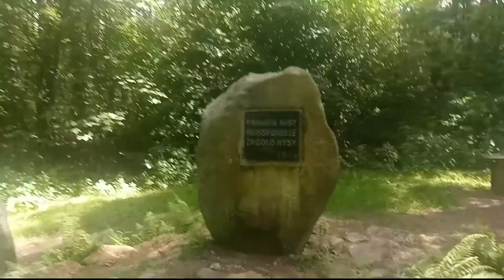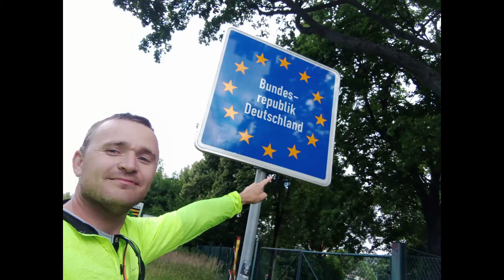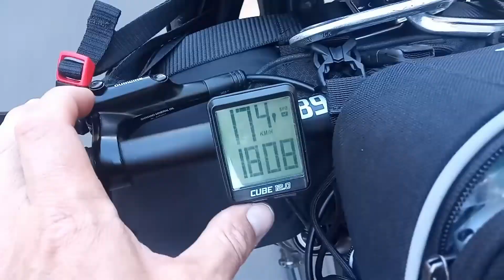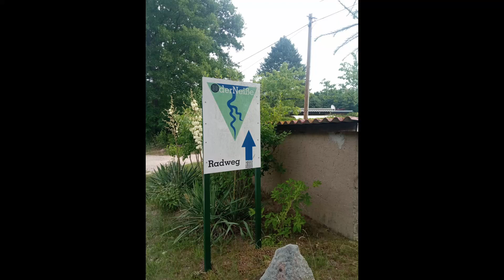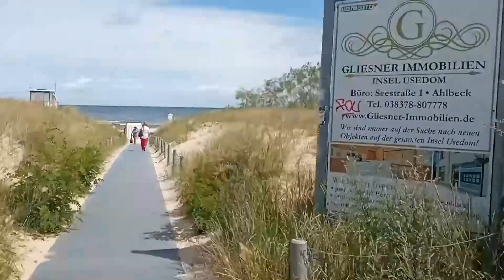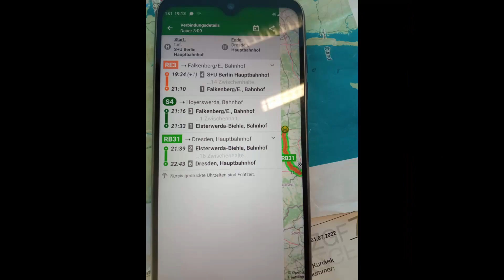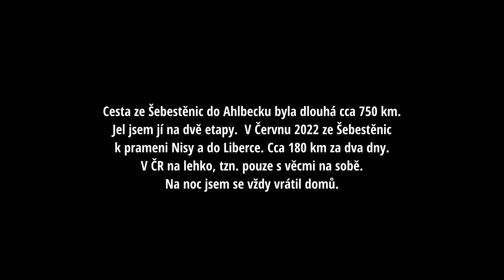Na kole k Baltskému moři 2022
Cyklostezka Odra - Nisa
Odra-Neiße-Radweg